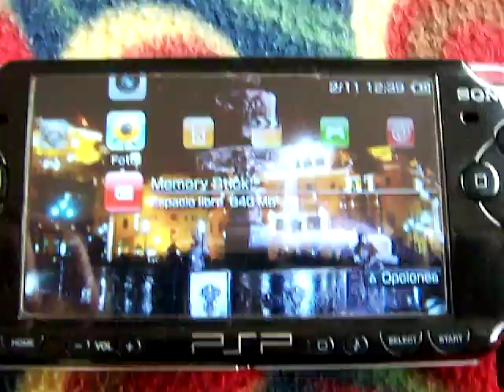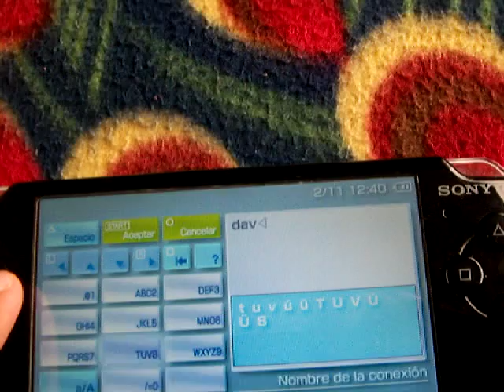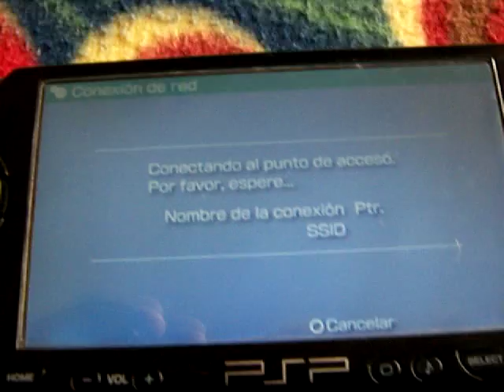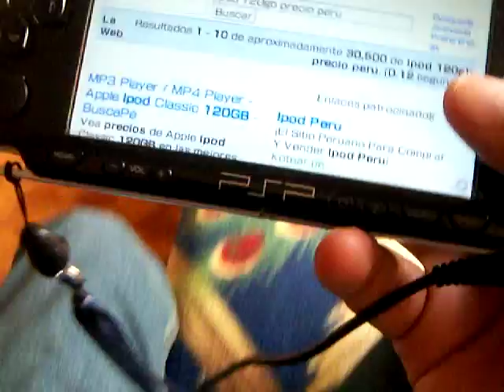Internet con PSP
como poner  aceder a internet